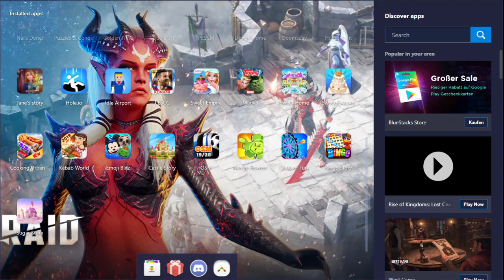Sugar Store - My first few minutes in this game